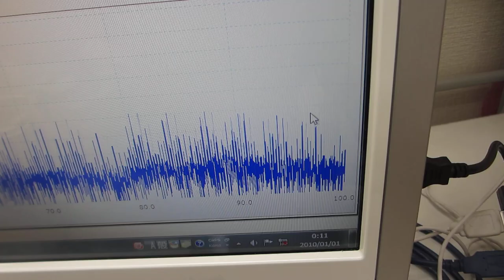超音波洗浄器の利用技術－－メガヘルツのスイープ発振と42ｋＨｚの組み合わせ技術－－（超音波システム研究所）